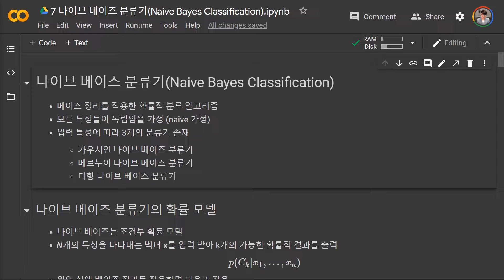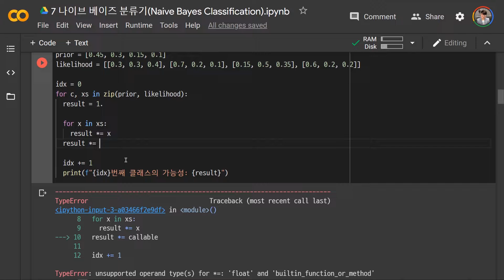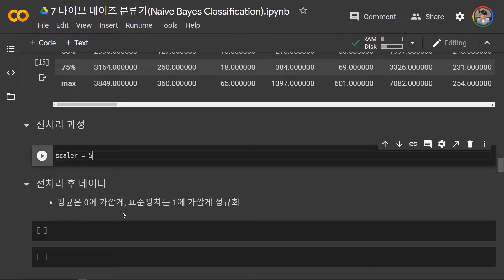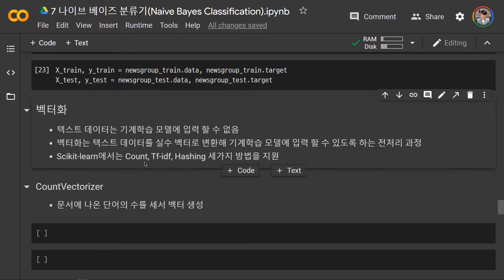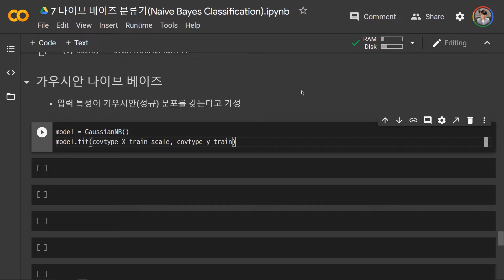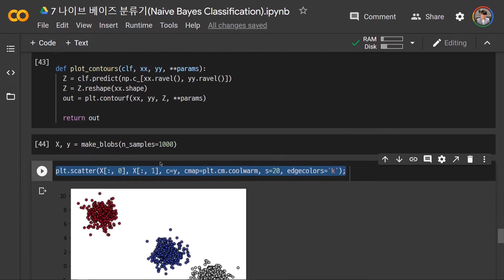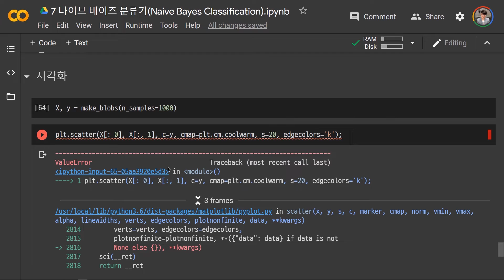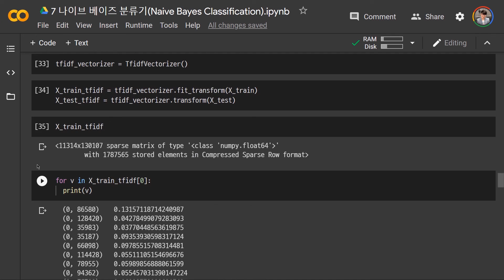나이브 베이즈 Naive Bayes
머신러닝 Machine Learning

가우시안 Gaussian, 베르누이 Bernoulli, 다항 Multinomial